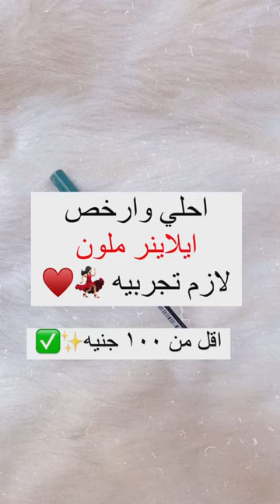ريفيو عن أحلى و أرخص ايلاينر ملون 😉❤️